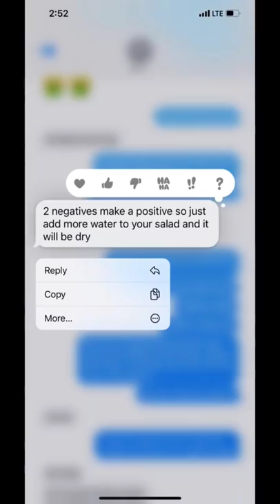Every brother and sisters convo goes like this Via:@erriinm)